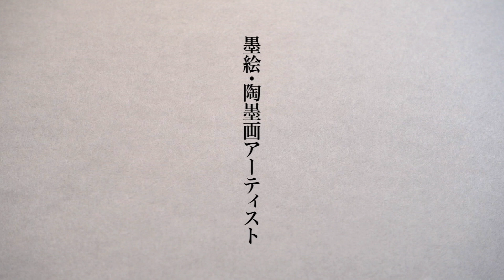西元祐貴｜墨絵ライブペイント「瀑布龍形(ばくふりゅうけい)」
墨絵・陶墨画アーティスト｜西元祐貴 について

1988年生まれ。伝統的な技法に捕われず、「躍動感」「力強さ」を追求した墨絵を描く、日本の現代アート作家。
ヨーロッパ、アメリカ、中国など海外での個展やライブパフォーマンス、CG映像とのコラボレーションなど、世界的に注目を集めている。

西元は3歳の頃から絵を描くことに夢中になり、自分自身の表現を極めることを胸に誓った。
そして十代後半、常に彼を支え応援してくれていた最愛の母の死が彼を襲う。
命そのものを絵画で切り取りたい、出来得る限り永く残したい、と強く思うようになった。

あえて色数を極限まで減らし、長い試行錯誤の末辿り着いたのが墨絵をベースにした独自のスタイルだ。
いつしか「新時代の墨絵師」と呼ばれるようになった。

西元曰く「絵は命との対話」。
命の尊さを世界に発信するために、筆に魂を込め、一心不乱に描き続ける。